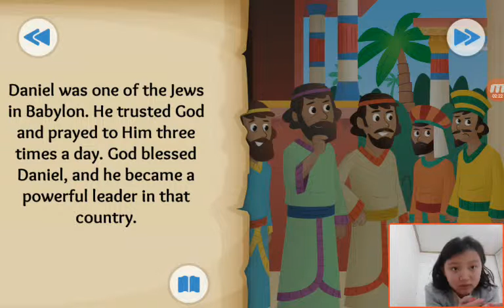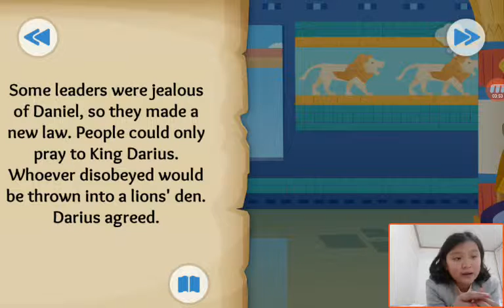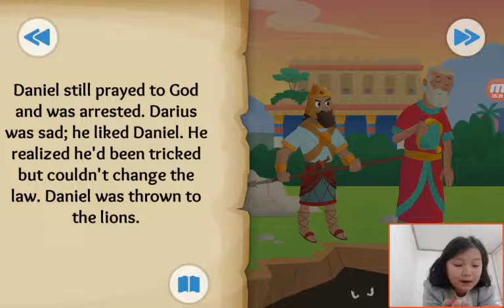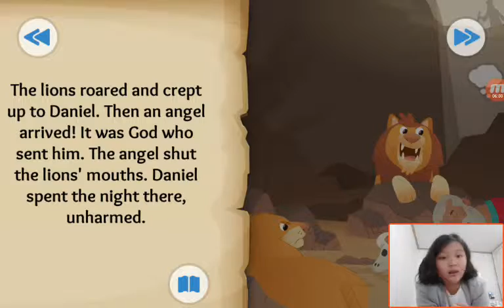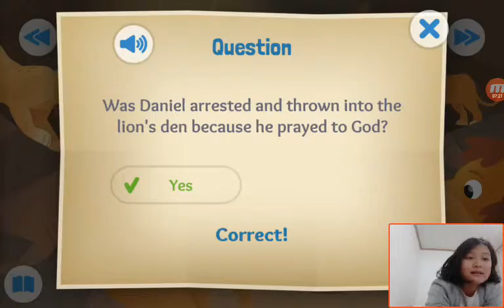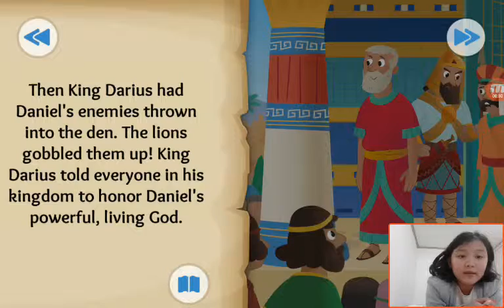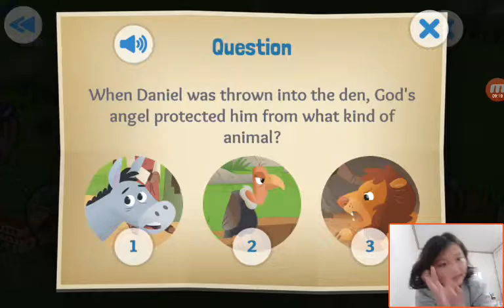‹Kids›Grace：20190330 A Roaring Rescue about Daniel and the Lions' Den